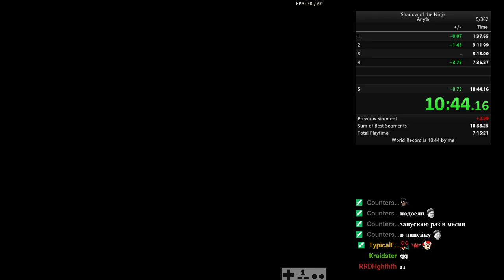shadow of the ninja in 10:44.1